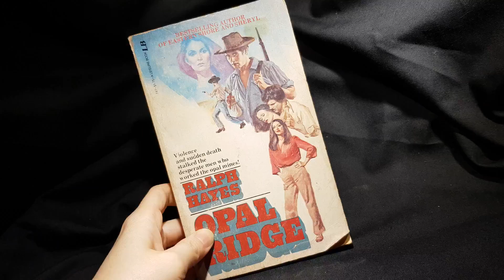Opal Ridge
Opal Ridge is a novel by Ralph Hayes who tackles about desperate men that worked in opal mines. This is one of the book in the museum. For Natural Opal Jewellery from the website in the featured video, please go For information about opal or visit the Opal Museum in Brisbane Australia go